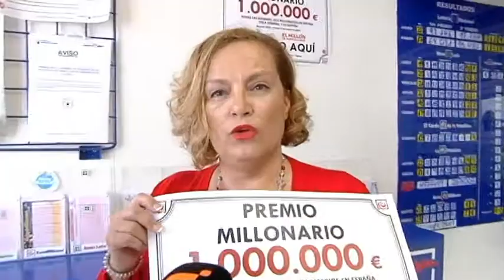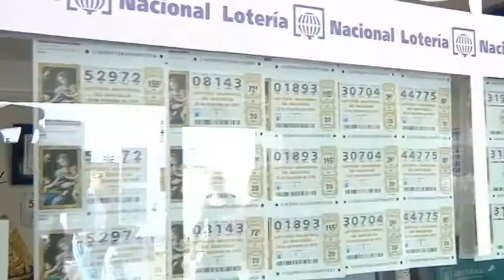La suerte deja un nuevo millonario en Lanzarote